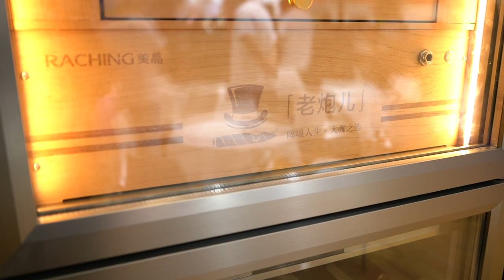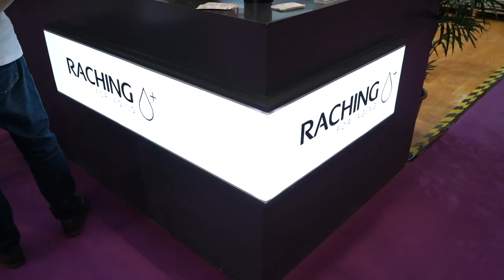Raching cigar humidor and wine cooler collection.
This should be the hottest Raching humidor of all time